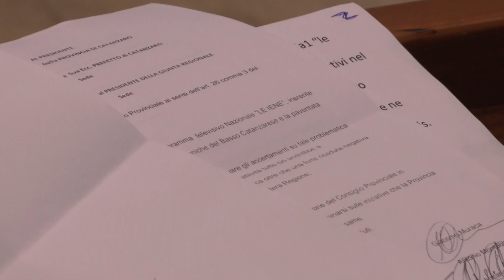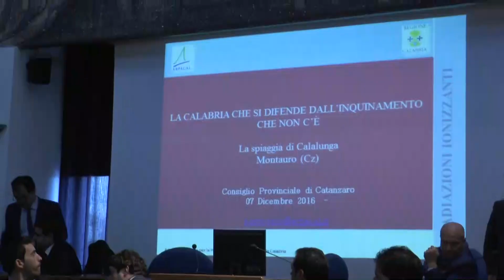Radioattività Calalunga - Consiglio provinciale